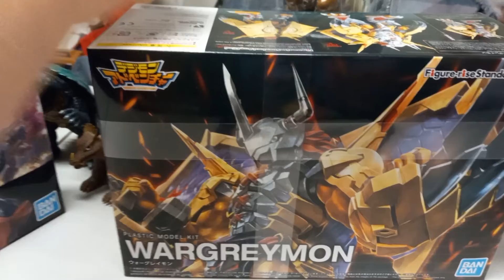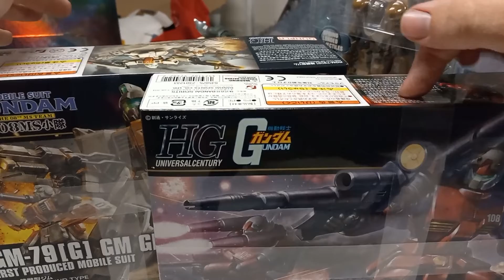comic con 2022 haul